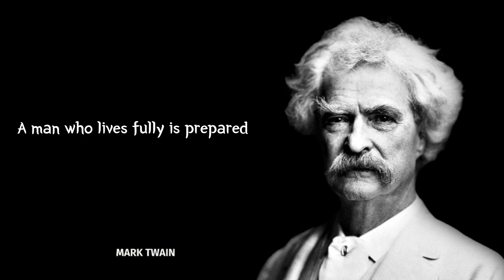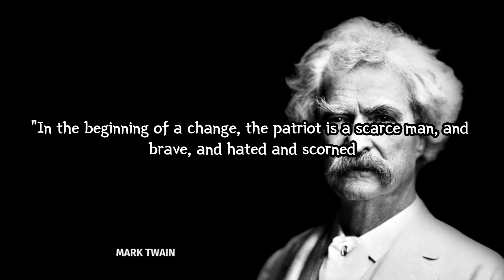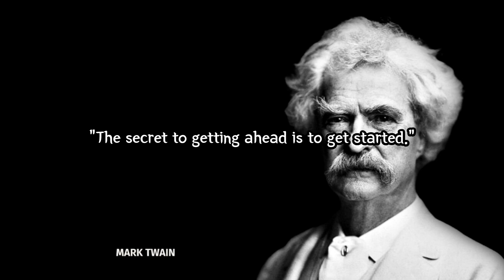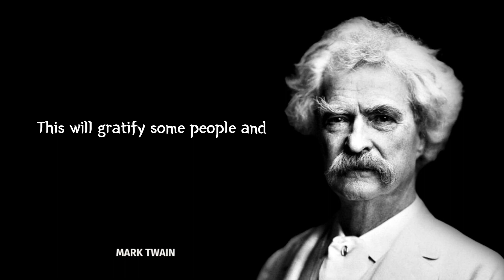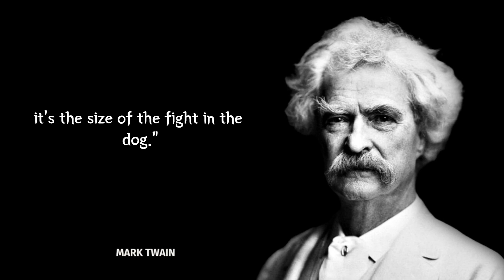"Mark Twain's Quotes on Life and Success"